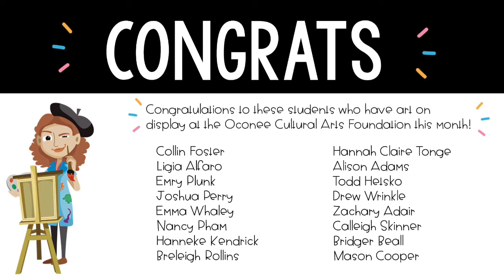Dragon Den News